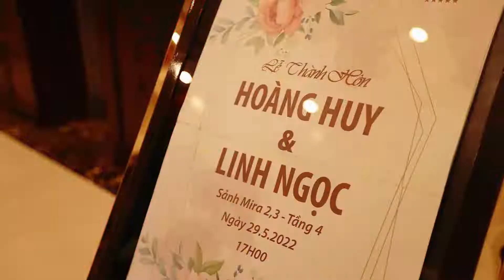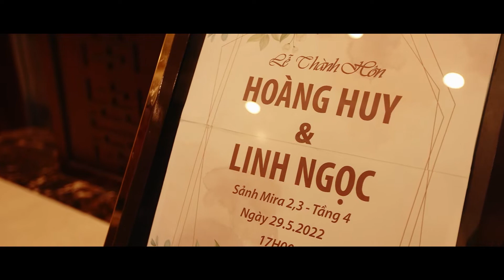PSC Hoàng Huy - Linh Ngọc (29.05.2022)